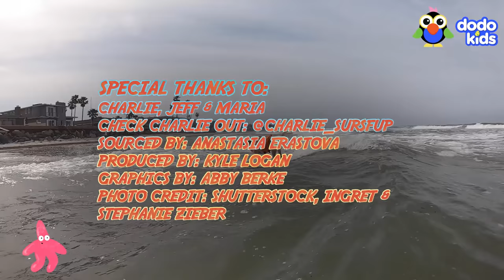Puppy Grows Up To Be A SURFING DOG | Adventure Animals | Dodo Kids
For another special Dodo Kids video, here's Turbo Roo — a two legged dog who who never stops going!

Charlie learned how to surf when he was a little puppy, and now it's basically all he wants to do. But his first big competition is coming up...will he hang ten? Or wipe out?!